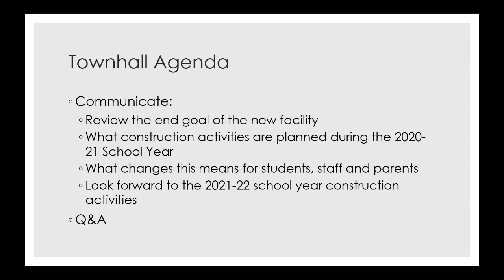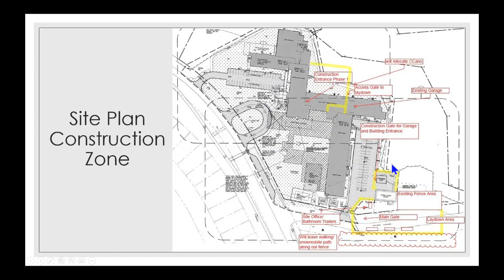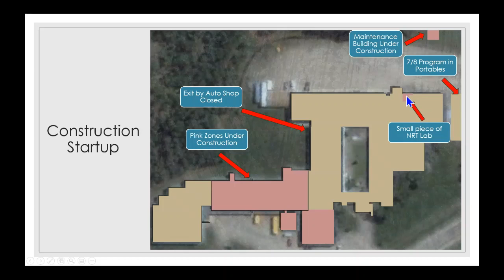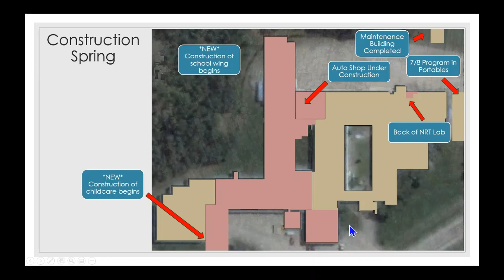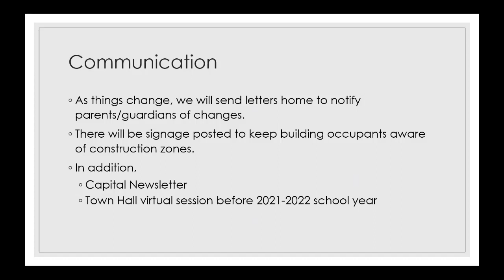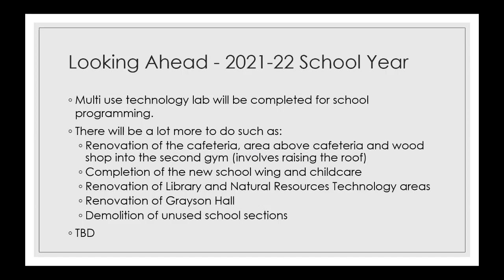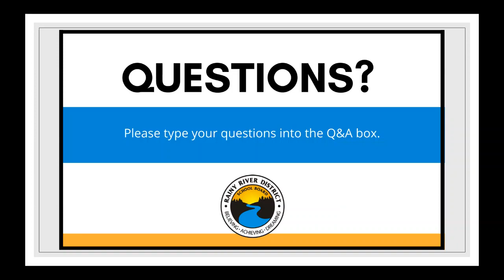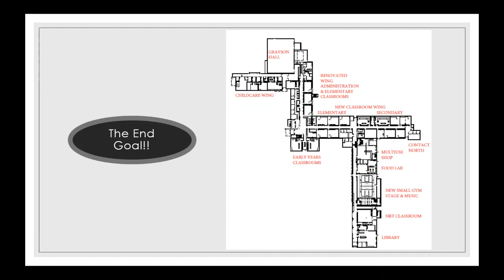Atikokan School K-12 Info Meeting Dec. 10, 2020